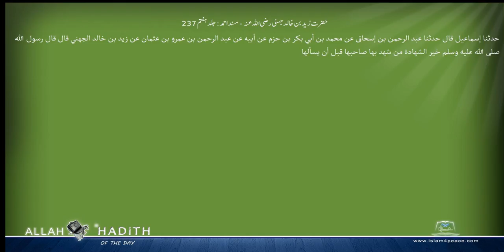حضرت زید بن خالدجہنی رضی اللہ عنہ مسند احمد Musnad Ahmad Islam4Peace com